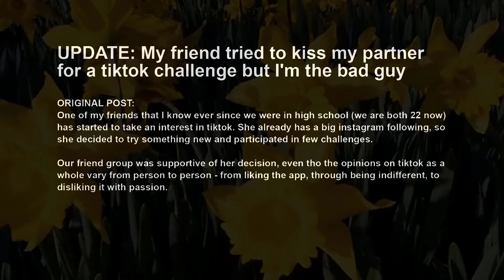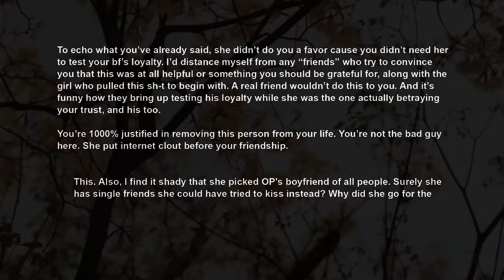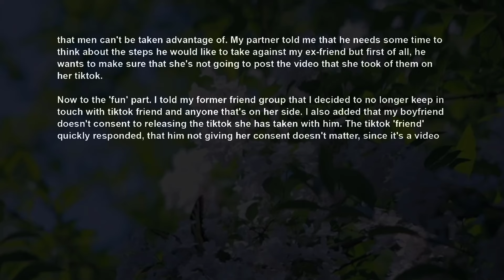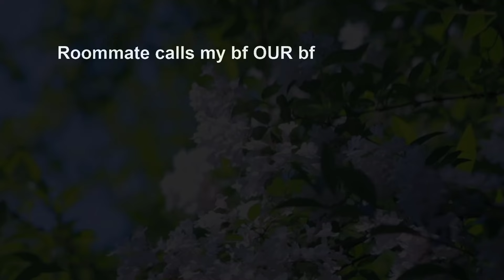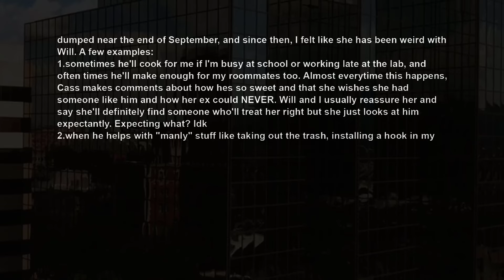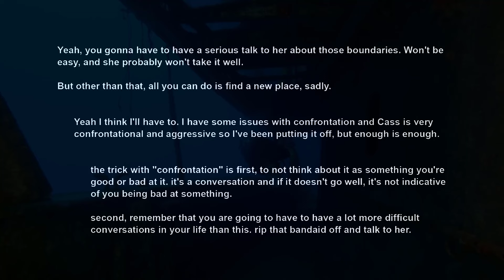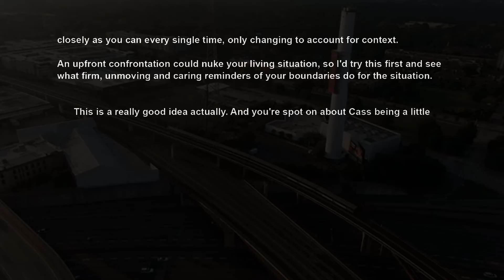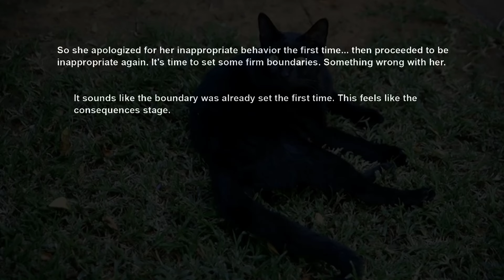UPDATE Friend Came On To My BF For A Tiktok Challenge Now Say I'm A Bad Guy For Overreacting~ ADVICE